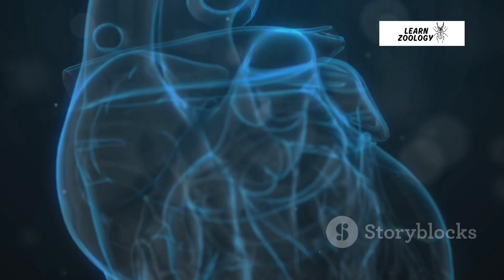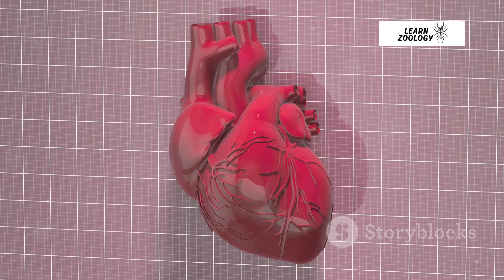difference between heart attack and heart failure in hindi// heart attack// heart failure